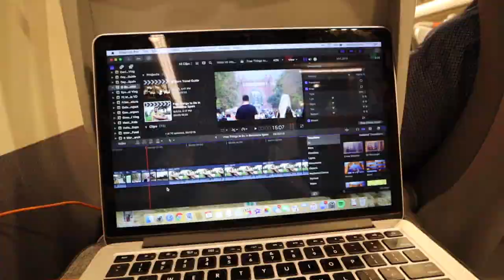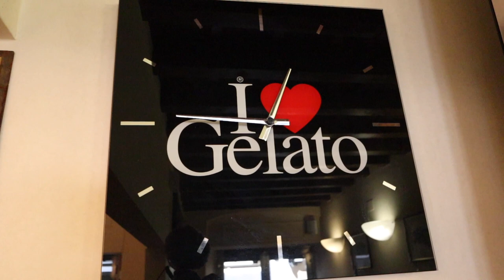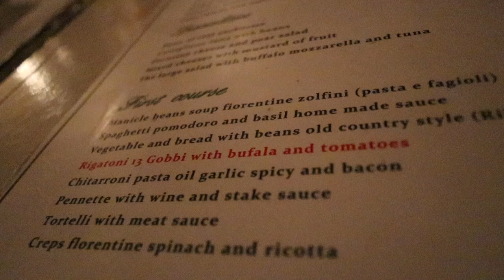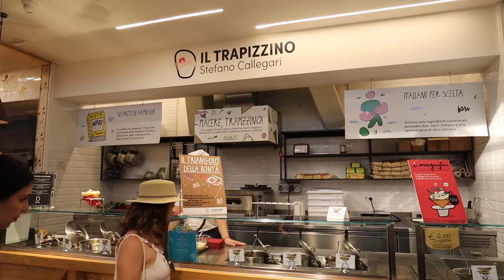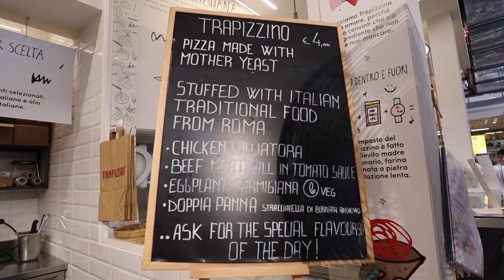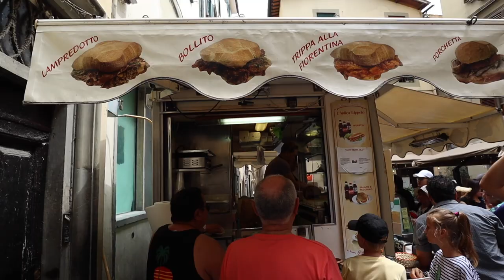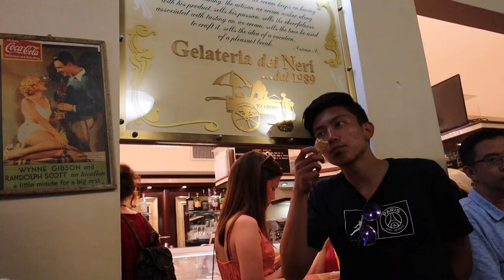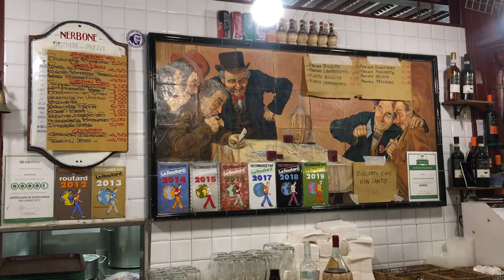WHAT TO EAT IN FLORENCE ITALY - Tuscan Food tour + Il Mercato Centrale & All'Antico Vinaio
FLORENCE FOOD TOUR - Mercato Centrale, All'Antico Vinaio, Gelato, Italian Street Food and the BEST Florentine Steak in Tuscany!

Jaycation braves the HOT TUSCAN SUN over the 2019 Summer heat to try the BEST FOOD in Firenze! We visit our favorite Trattoria along with the best street food stands around Florence and finally get a chance to try out food at the famous Il Mercato Centrale! To Jaycation's surprise, Trapizzino which used to only be in Rome is now in Florence! We try Porchetta Panini's, Lampredotto, a variety of Gelaterias and even some Neapolitan Pizza!

What's your favorite food and places to eat when visiting Florence?

*Places We Visited in Video*
Bistrot Venezia Santa Lucia
Pam Local
Livio
All'Antico Vinaio (Tried "L'Inferno" & Manolo's Special) Schiacciata Bred

Gelateria dei Neri (Best Salted Caramel Gelato in the world!)

Trattoria dei 13 Gobbi (Make Reservations) Bufala Rigatoni and Florentine Steak is THE BEST!

il Trapizzino - Triangular pizza and pasta sandwiches originally from Roma

I Ravioli Cinesi Asian soup made with ravioli
L'Antico Trappaio (Lampredotto & Porchetta Sandwich)
Vivoli Gelato in a Cup
La Boîte - Cappuccino con Chocolate
Da Nerbone - Mercato Centrale Porchetta Panini

Twitter & IG: @JaycationTV
Snap: Jaydaheat

Jaycation is here to inspire, motivate and create a place where travelers or viewers can find inspiration for their own travels or to offer people a place where they can be on holiday and live vicariously on Jaycation!

Jaycation is also a Radio Host on Radio Filipino Amerika which focuses on Travel, Sports, Pop Culture and The Filipino Community along with being a TV Host with The Filipino Channel on the show K-World which focuses on Filipino Overseas Workers or OFWs and their lives in Barcelona!